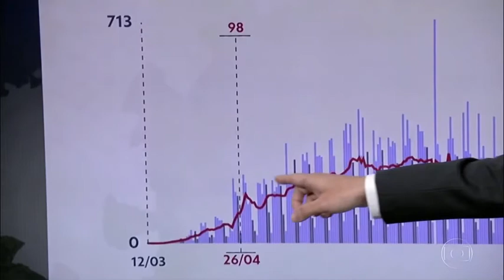SP tem menor média de mortes por coronavírus dos últimos 6 meses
São Paulo teve longo período de média móvel semanal de óbitos em 250, hoje estamos com 91 casos diários. É uma redução muito relevante, mas não podemos relaxar as medidas de prevenção enquanto a vacina não chegar. Estamos vendo o que acontece na Europa. Hoje a Alemanha e França voltaram a decretar lockdown. A colaboração da população segue sendo fundamental para seguirmos obtendo bons resultados. Toda vida importa.